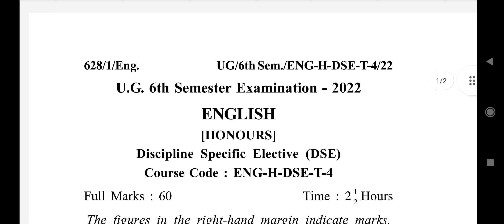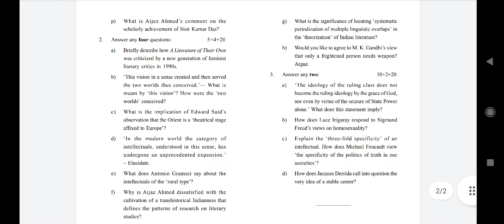B.A English Hons 6th Sem DSE-4 Question Papers 2021 Kalyani University.